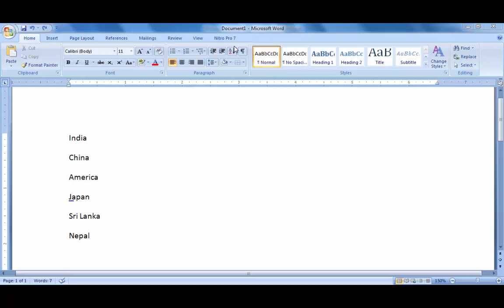19 Microsoft Word 2007 Paragraph Group Sorting of Words or Paragraph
Microsoft Word 2007,   Paragraph Group,   Sorting of Words or Paragraph